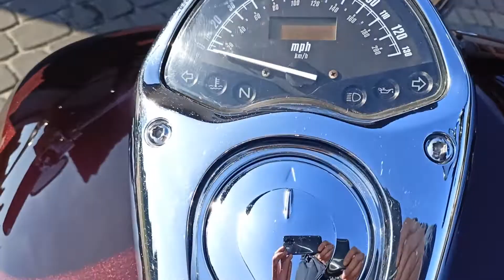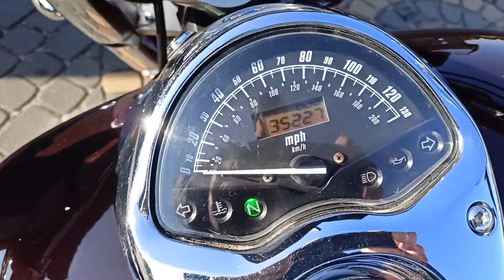HONDA VTX 1300 Retro 2007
Honda VTX 1300 Retro z 2007 roku w pięknym stanie